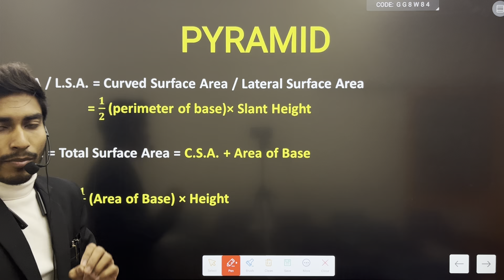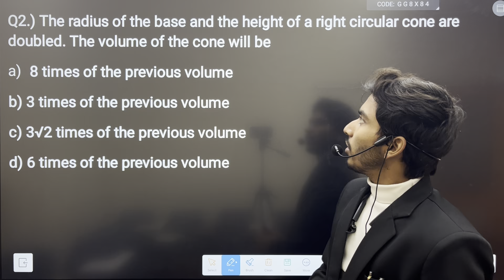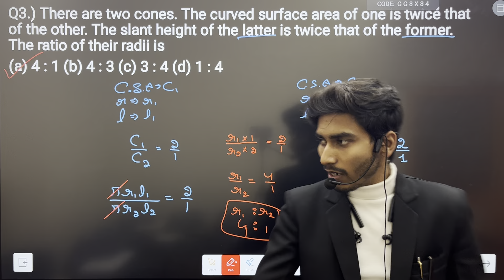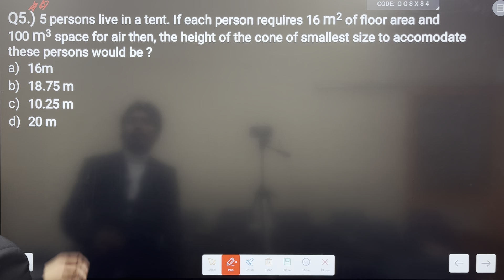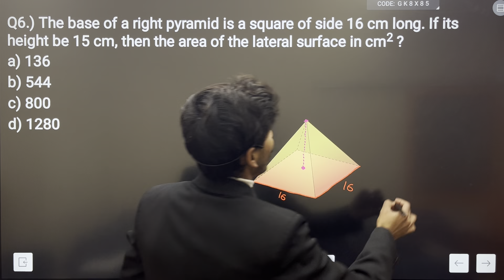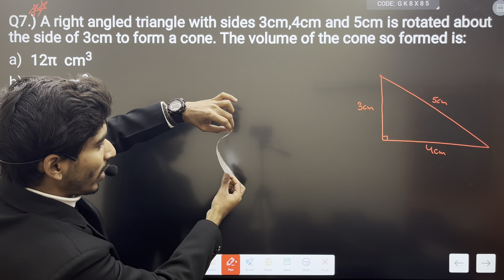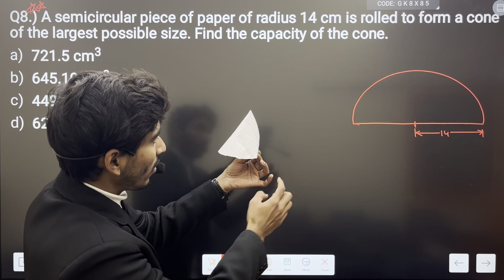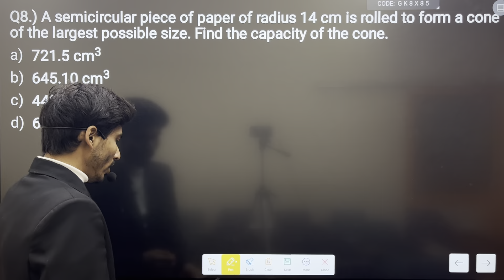MENSURATION FOR PUNJAB PATWARI & PSSSB EXAMS | LEC-20 | CONE -2 | PREVIOUS QUESTION OF PSSSB